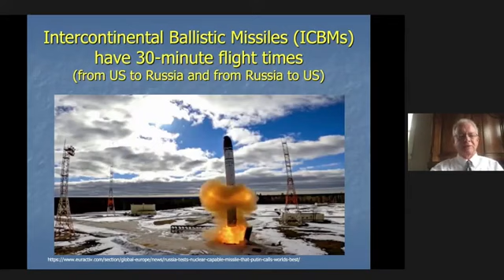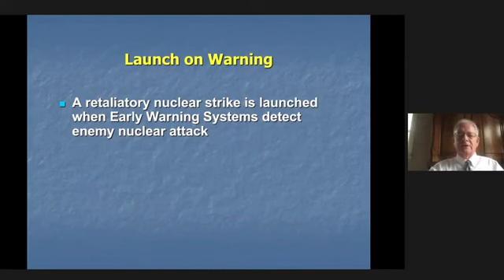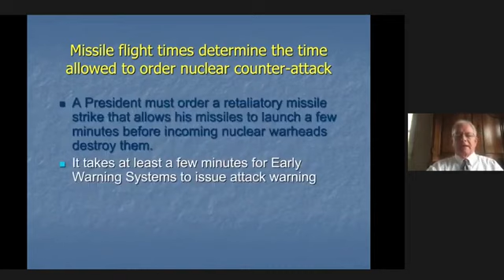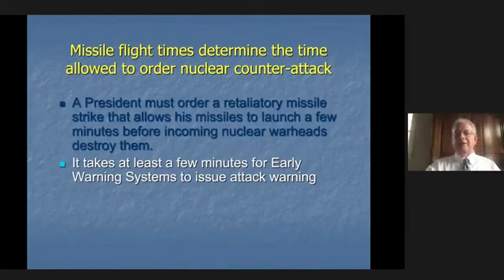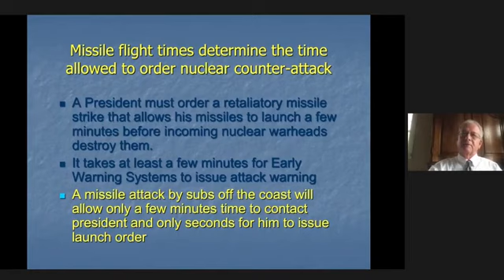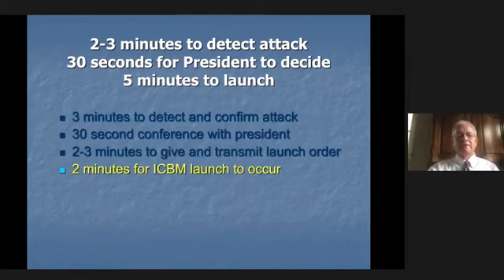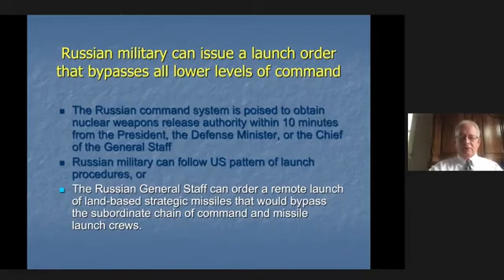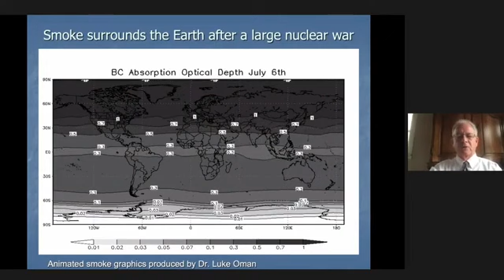Scott Ritter: Stopping Nuclear War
Source: Schiller Institute